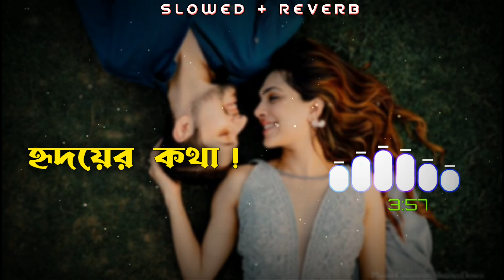Tomake chere ami ki niye thkbo [slowed+reverb] bindas || lofi diary